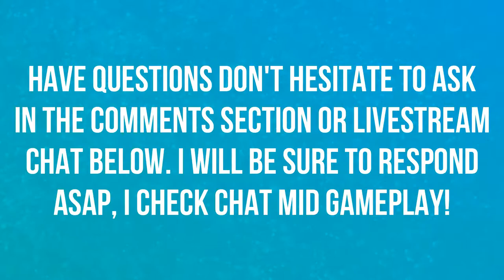"PRO" FORTNITE PLAYER GRABBING AN EASY SQUADS WIN | FUNNY KILLS